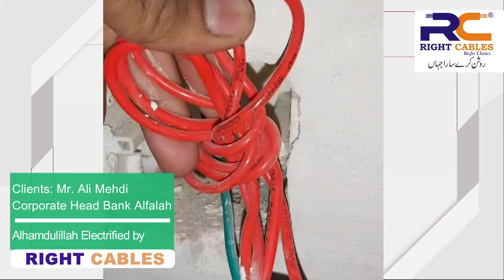House of Mr Ali Mehdi Corporate Head Bank Alfalah Electrified by Right Cables